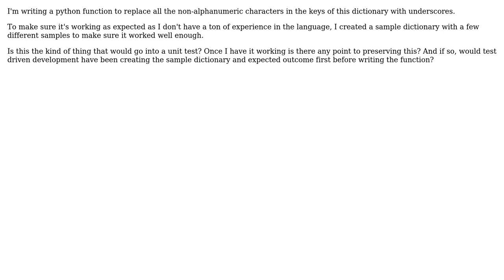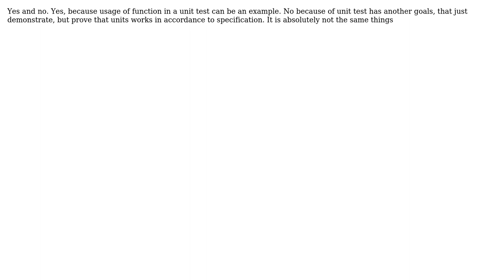Software Engineering: Should examples for functions be unit tests? (2 Solutions!!)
Software Engineering: Should examples for functions be unit tests?

With thanks & praise to God, and with thanks to the many people who have made this project possible! | Content (except music & images) licensed under CC BY-SA | Music | Images & others | With thanks to user Simon user Doc Brown user ADataGMan and the Stack Exchange Network Trademarks are property of their respective owners. You are responsible for your own actions.